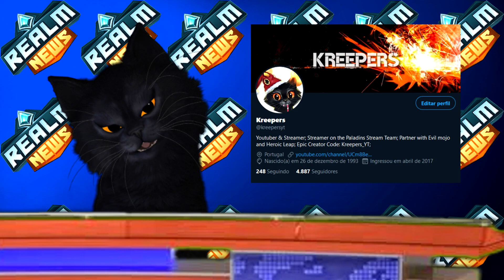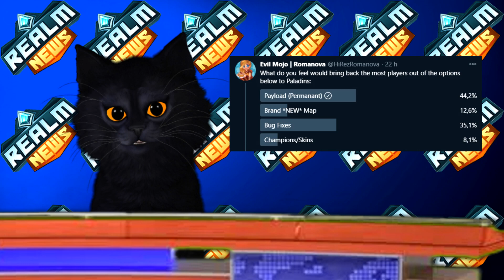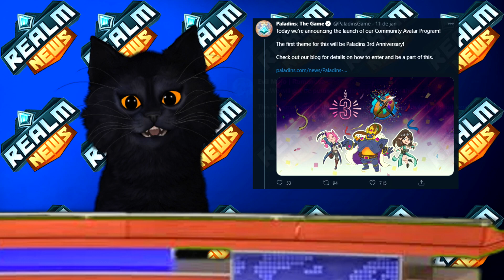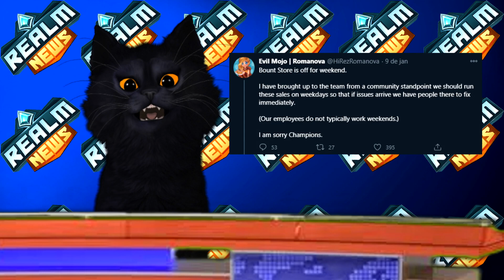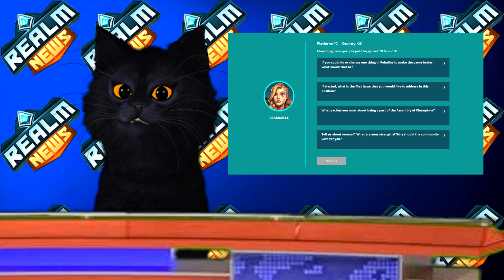Season 4 news, Avatar community program and more - Realm News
Epic games store support a creator code - Kreepers_YT

Donations help support Kreepers & his channel but are NOT required or even expected.